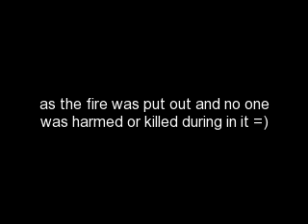(MUST WATCH) =0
JUST WATCH THE WHOLE VIDEO AND COMMENT PLEASE OMG!!